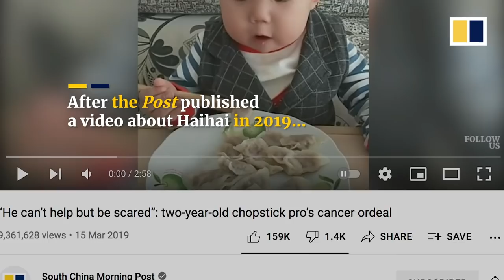Trending in China: 2-year-old chopstick pro is on the road to recovery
Haihai, five, was diagnosed with acute lymphoblastic leukaemia when he was just a year old. Since falling sick, he has learnt to be independent, using chopsticks like a pro by the age of two. We shared the story of his cancer ordeal in 2019. Now, he is on the road to recovery. That, and more trending videos from China this week.